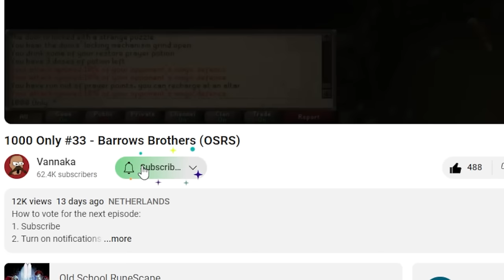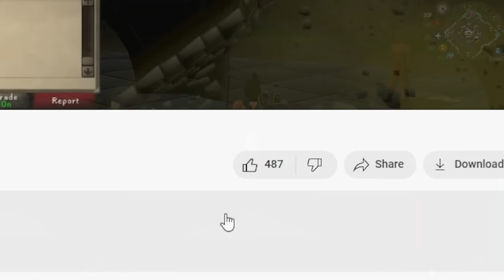1000 Only #34 - Moons of Peril (OSRS)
How to vote for the next episode:
3. Get notified when the poll releases
4. Cast your vote!

THE SERIES

Welcome to my Old School RuneScape challenge:  ''1000 Only''.

The idea is simple: I created an account from scratch and in each episode I will set myself a task, for example kill 1,000 Monsters or pickpocket 1,000 NPCS.

Once a task is completed, I am allowed to sell the entire loot on the Grand Exchange, so I can invest the profit into better gear to prepare for the next episode, and so on.

But here comes the best part: YOU, the viewer, will shape the future of the series. By releasing a poll after each episode, I give you the power to vote what task I will set myself next. This way we can do something together as a community and that makes me very excited. (how to vote at the top)

THE RULES

**General**
1. I will start my journey completely from scratch on a REGULAR account. I need to sell my loot at the end of each episode and because of that I can't be an ironman.
2. After leaving tutorial Island I have to drop every single item in my possession, but I AM allowed to get the 10,000 coins from the stronghold of security, to invest in some starting gear.

**Clue Scrolls**
1. All Clue Scroll caskets will be opened at the end of each episode AFTER completing all 1,000 kills.
2. If I don't meet a clue requirement, I may choose to pause my 1000 grind to get it as long as I keep all the loot untouched.

**Skills**
1. All skills may be trained, but have to focus on Loot From 1000 as much as possible.
2. Every fifth episode will be a Slayer only episode, where I kill 1000 slayer monsters on task.

**Quests & Diaries**
1. I am allowed to complete quests to unlock new content for future Loot From 1000 videos.
2. I am allowed to complete diaries to unlock new content for future Loot From 1000 videos.

THE MUSIC